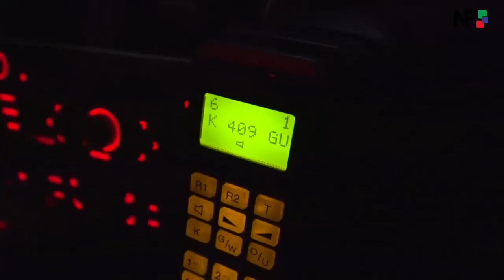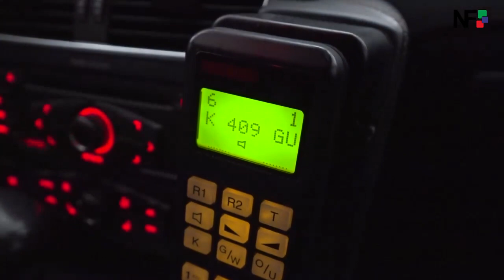14.03.2020 - Der Landkreis Esslingen stellt vorerst das Helfer vor Ort System ein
Im Landkreis Esslingen hat das Corona Virus nun dafür gesorgt dass die Helfer vor Ort Systeme des DRK, der Malteser und der Feuerwehren des Kreises mit sofortiger Wirkung vorerst eingestellt werden. Die Helfer vor Ort waren in den Orten im Landkreis die ersteintreffenden Helfer vor dem Rettungsdienst und Übernahmen lebensrettende Erstmaßnahmen. Um die Helfer zu Schützen wurden die Systeme aber vorerst eingestellt. Die Einsatzbereitschaft der einzelnen Organisationen leidet darunter aber nicht.